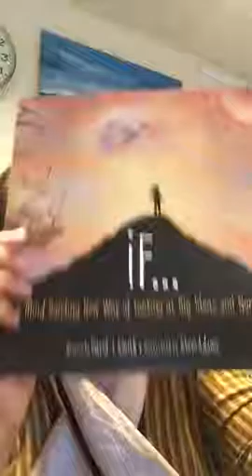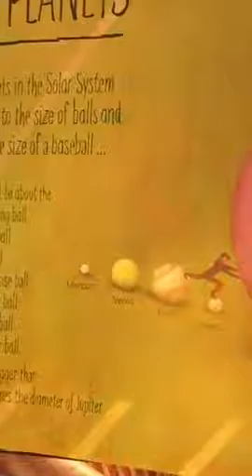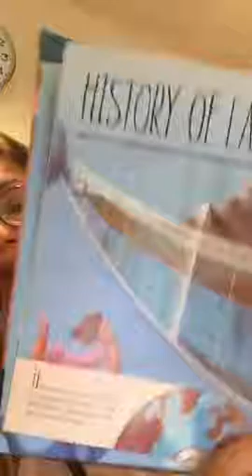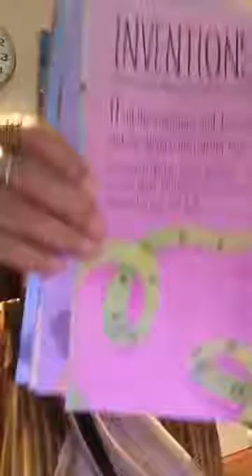If: A Mind Bending New Way of Looking at Big Ideas and Numbers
The book “If: A Mind-Bending New Way of Looking at Big Ideas and Numbers" is an endlessly intriguing guide to better understanding all those really big ideas and numbers children come across on a regular basis.
Author David J. Smith has found clever devices to scale down everything from timelines (the history of Earth compressed into one year), to size differences (the planets shown as different types of balls). By simply reducing everything to the human scale, he has made the incomprehensible easier to grasp, and therefore more meaningful. Accompanying each description is a child-friendly drawing by illustrator Steve Adams that visually reinforces the concept.